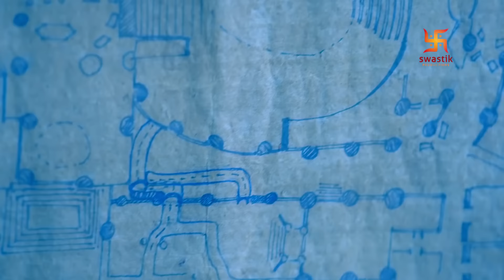Chandragupta Maurya | EP 30 | Swastik Productions India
Watch Chandragupta Maurya Episode - 30 now in bahasa

Series Description:-